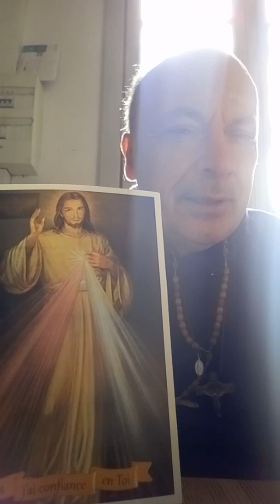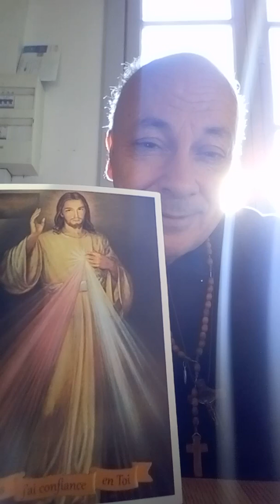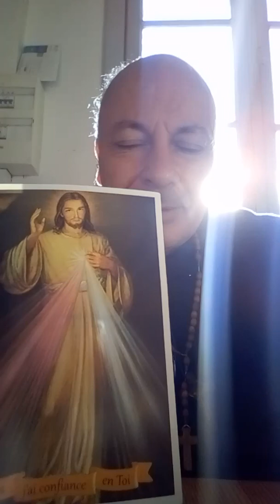Aidez ? Comment faire ? Demandons à Jésus !